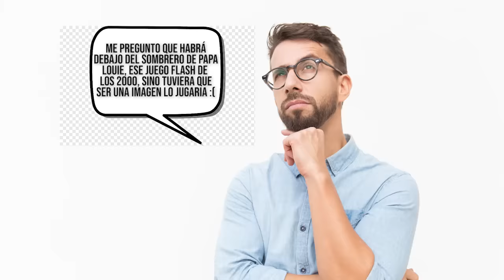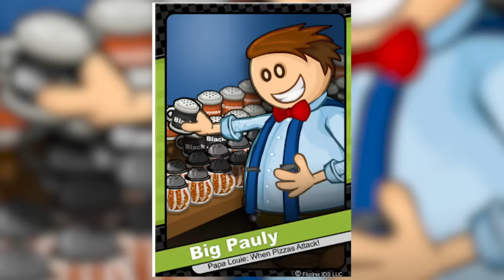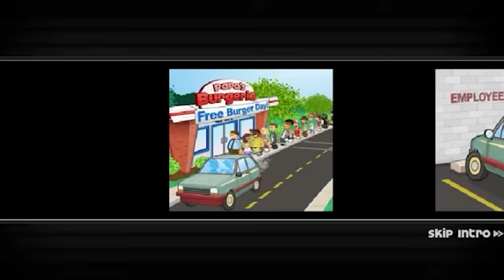PAPA LOUIE: Toda la Historia Explicada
Hoy toca hablar del Italiano Pizzero que marco nuestra infancia 🥹🍕